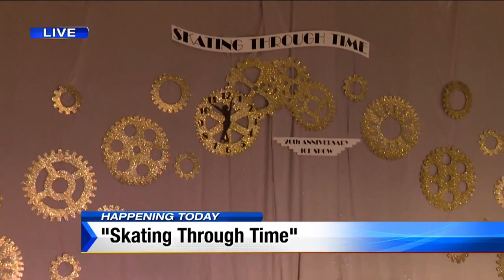Mt. Clemens Ice Arena hosts annual spring show